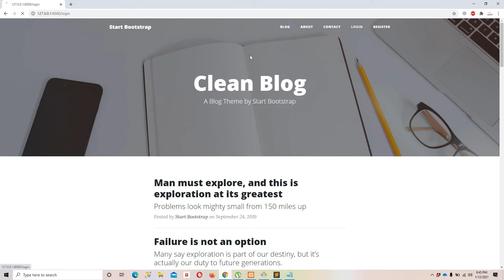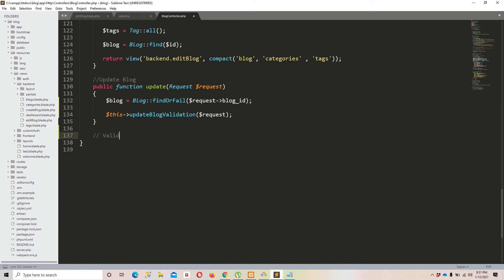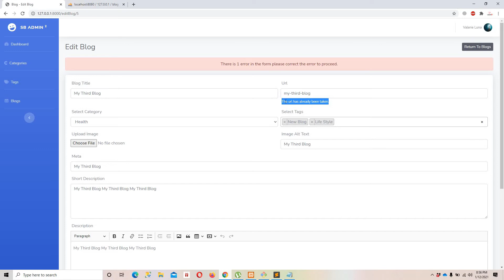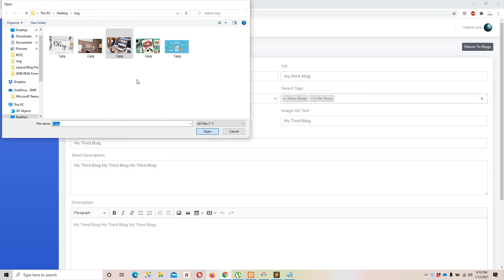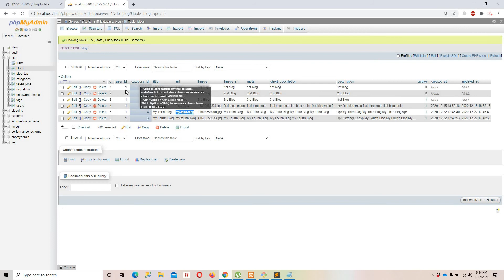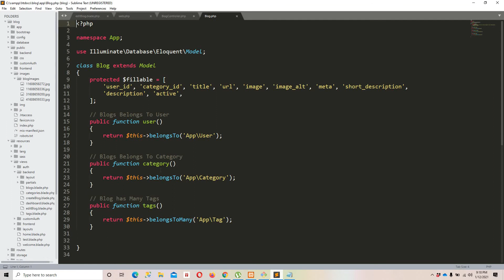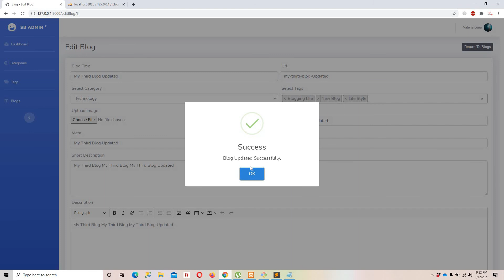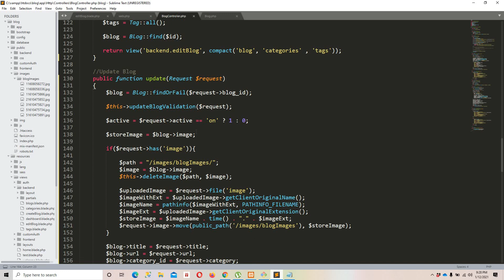Laravel 7 blog (Episode-22 how to Update Records ( blog ) Part - 2 in Urdu/Hindi)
Laravel 7 blogging system

In this video we are going to update our blogs with relationships i.e (One to Many, Many to Many) also we are going to update our image in the database as well as the folder structure.